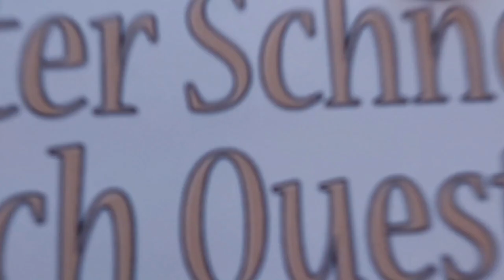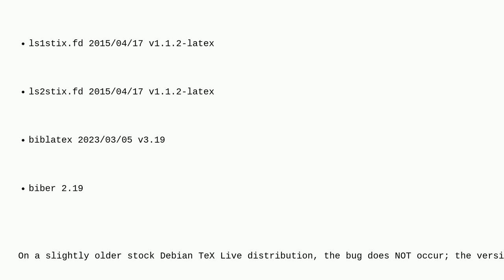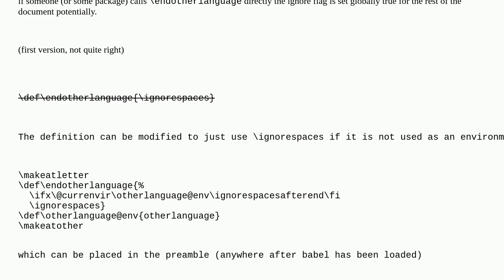Tex: babel+newtx+superiours+stmaryrd+LS1+LS2+biblatex+biber+cite+mathsf+mathit+mathbf+printbiblio...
babel+newtx+superiours+stmaryrd+LS1+LS2+biblatex+biber+cite+mathsf+mathit+mathbf+printbibliography = swallowed space after math mode

A special thanks goes out to the community

  white-space math-mode newtx babel biber